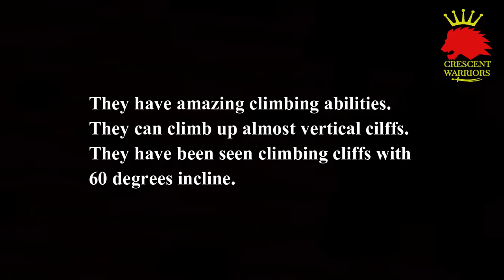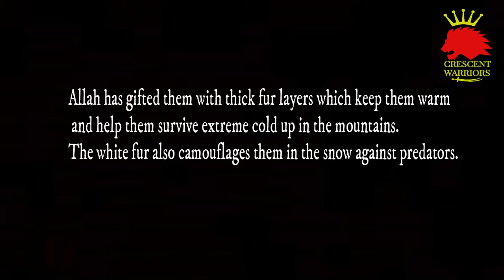Mountain Goats interesting and beautiful animals. Short documentary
Mountain goats are beautiful and active animals they live on high mountains and are not afraid of the heights. they run easily on.